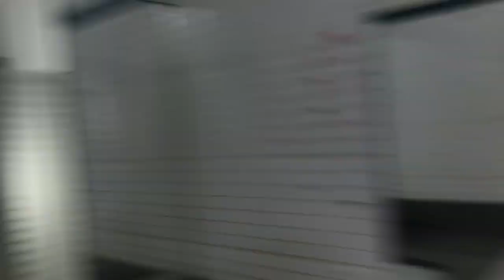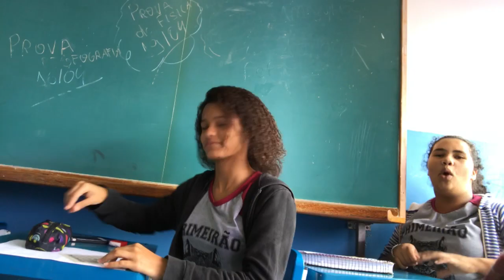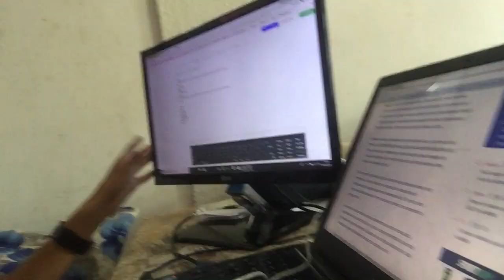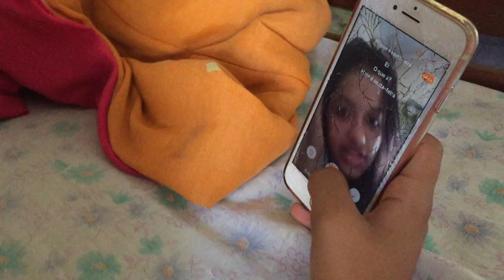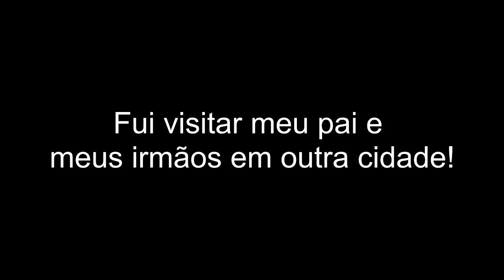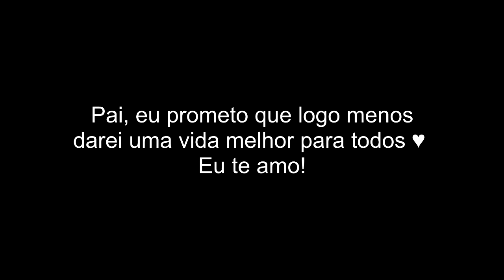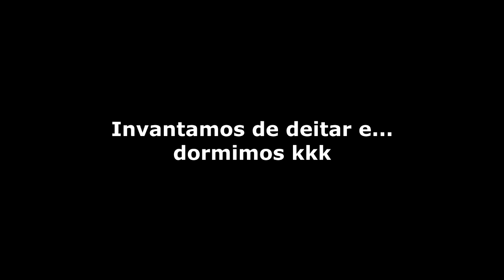24 HORAS COM A GENTE & QUEBRARAM MEU IPHONE (ELA CHOROU) ‹ Casal Jovem ›